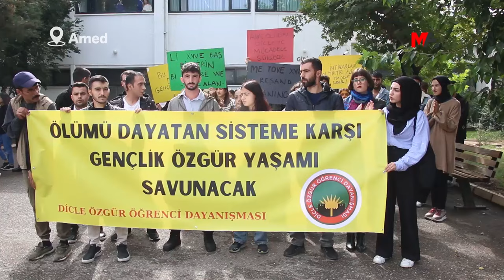DİCLE'DE RESUL ALAN’IN İNTİHARA SÜRÜKLENMESİNE KARŞI EYLEM YAPILDI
Dicle Özgür Öğrenci Dayanışması üyesi öğrenciler, Eskişehir Anadolu Üniversitesi’nde Resul Alan’ın intihara sürüklenmesinden iktidarın sorumlu olduğunu belirterek, “Katillerden hesap soracağız” dedi